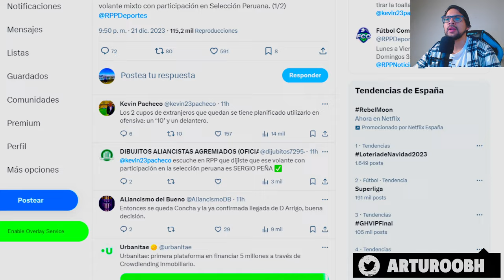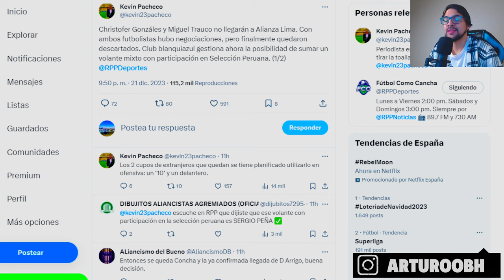RODRIGO VILCA SERÁ JUGADOR DE ALIANZA LIMA PARA EL 2024 ¿QUE TAN CIERTO ES?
Rodrigo Vilca será jugador de alainza lima si o no Míralo en el siguiente video